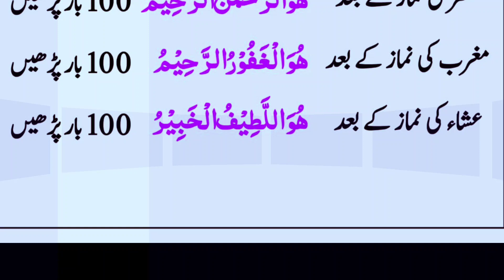5 namazon ki taabeehat in arabic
5 namaz ke Baad ki tasbihaat in Arabic.